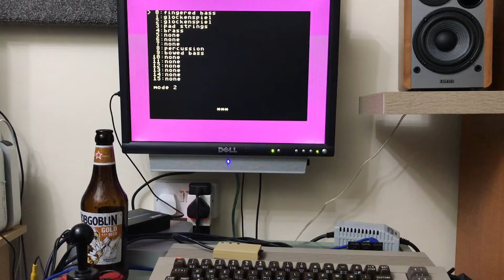Industrial Landscape (dual SID)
This is a work in progress, being written for dual-SID 64. This recording was made in real time using my sixtyclone, which is currently fitted with an arm2sid, and in this case both SIDs are set to 8580.

In this case I'm composing using Logic Pro, which is sending all tracks as separate MIDI channels to the 64 as an external instrument. I'm using a DATEL MIDI cartridge and The software for receiving the MIDI and driving the SIDs is my own. In time I can easily turn this into a self-contained prg.